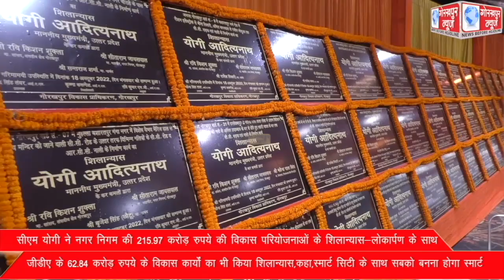सीएम योगी ने नगर निगम की 215.97 करोड़ रुपये की विकास परियोजनाओं के शिलान्यास-लोकार्पण के साथ जीडीए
सीएम योगी ने नगर निगम की 215.97 करोड़ रुपये की विकास परियोजनाओं के शिलान्यास-लोकार्पण के साथ जीडीए के 62.84 करोड़ रुपये के विकास कार्यों का भी किया शिलान्यास,कहा,स्मार्ट सिटी के साथ सबको बनना होगा स्मार्ट